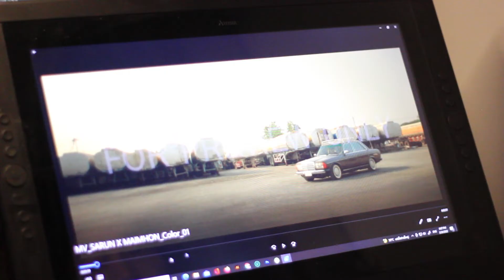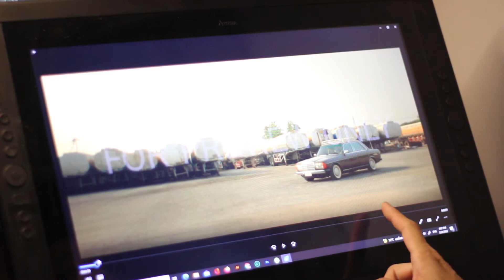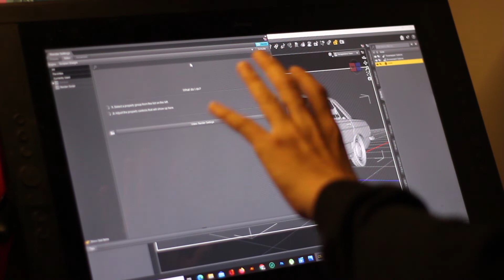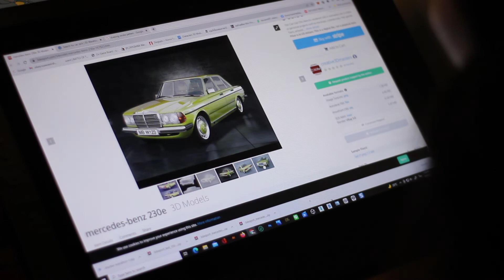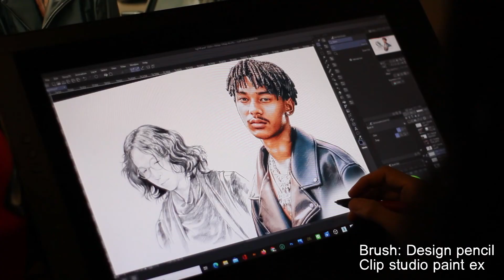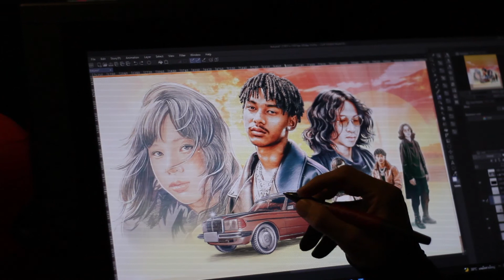งานวาดปกเพลงลืมแทบไม่ไหว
การทำงาน ออกแบบ และวาดภาพปกเพลง "ลืมแทบไม่ไหว"
ของ Saran